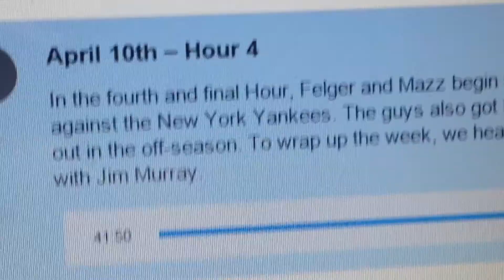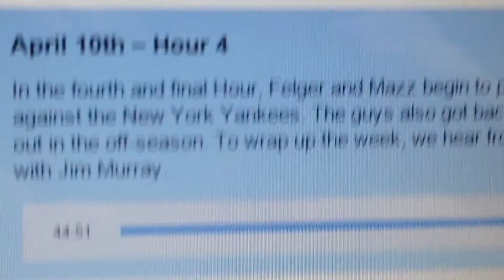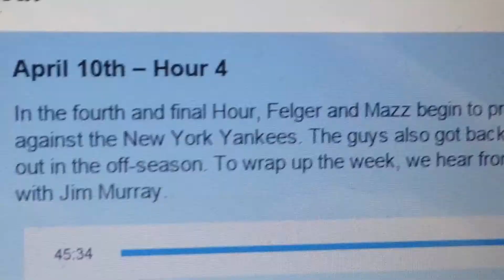Felger and Mazz: Squeaky Mazz (April 10, 2015)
In this edition of Squeaky Mazz, Mazz was ranting about Geno Auriemma's comments after the 10th NCAA Championship. Enjoy!